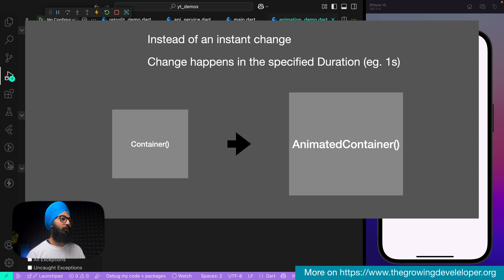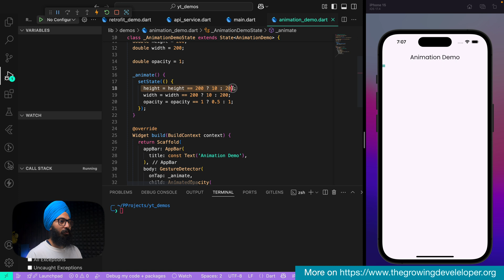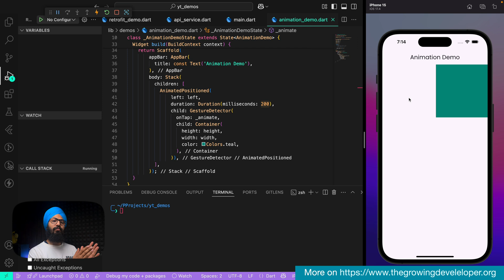5 Powerful Animated Widgets in Flutter (You NEED These!) 🔥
Chapters:
00:00 - Introduction
00:27 - AnimatedContainer
03:10 - AnimatedOpacity
04:30 - AnimatedScale
05:35 - AnimatedRotation
06:50 - AnimatedPositioned
09:15 - Other AnimatedWidgets and more

"Ready to supercharge your Flutter app's user interface and bring it to life? In this video, we dive deep into 5 incredibly powerful animated widgets in Flutter that can transform your app from static to absolutely stunning!

Animations are key to a fluid, engaging, and intuitive user experience, and Flutter's built-in animated widgets make it easier than ever to add dynamic visual flair. We'll explore each of these essential widgets, discuss their unique capabilities, and show you practical examples of how to integrate them into your projects to create truly interactive and beautiful UIs.

What you'll learn in this video:

AnimatedContainer: Discover how to effortlessly animate changes in size, color, alignment, and more.
AnimatedScale: Learn to create smooth scaling effects for widgets, perfect for emphasizing elements.
AnimatedRotation: Master rotating widgets with elegant animations for captivating visual feedback.
AnimatedPositioned: Understand how to animate a widget's position within a Stack, ideal for dynamic layouts.
AnimatedOpacity: See how to fade widgets in and out smoothly, enhancing user flow and focus.
Whether you're a beginner looking to add your first animations or an experienced Flutter developer aiming to refine your UI, these widgets are must-know tools for your toolkit. Get ready to elevate your Flutter development skills and build truly memorable user experiences!